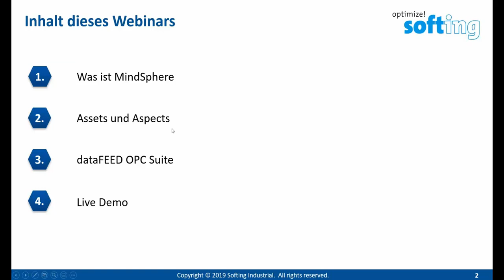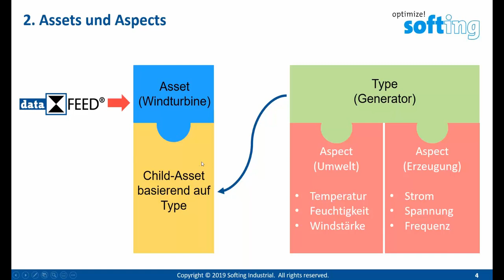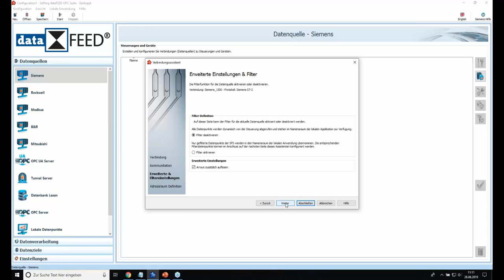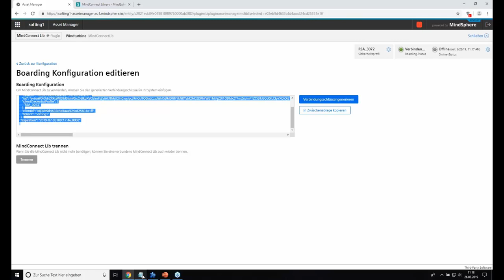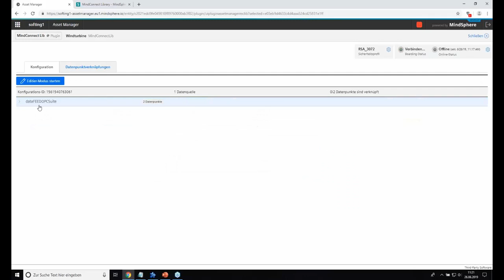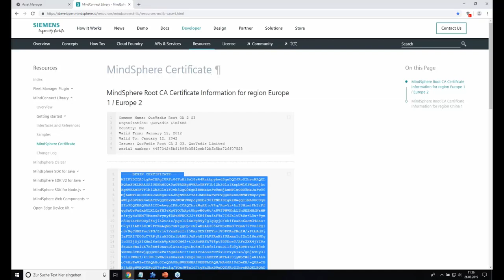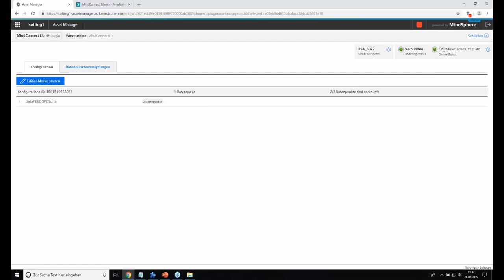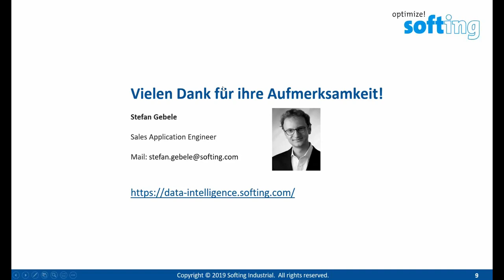Anbindung Siemens S7 1500 an die Siemens MindSphere Plattform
00:00 Intro
00:52 Was ist MindSphere?
02:22 Assets und Aspects
05:33 dataFEED OPC Suite
08:18 Live Demo